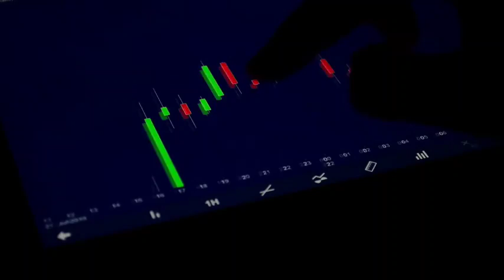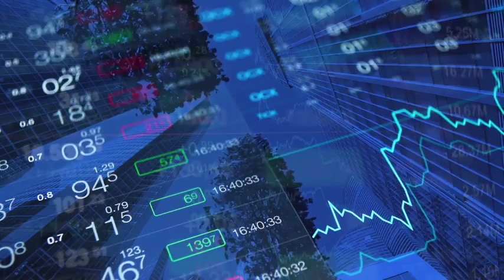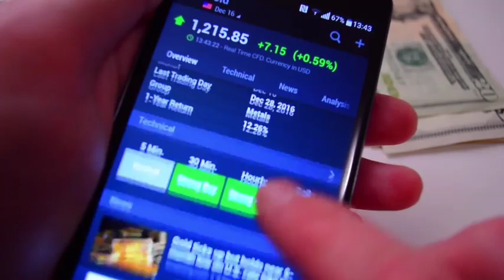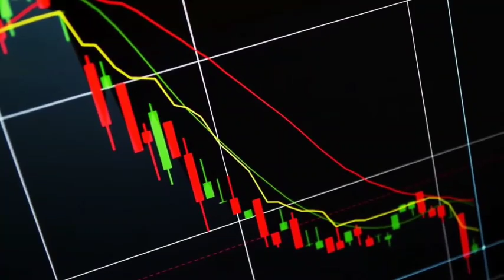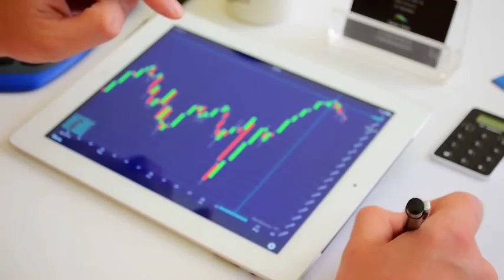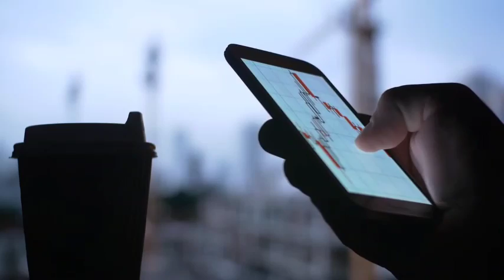Psx tomorrow market trading strategy and predictions | 4 Super stocks in Psx to buy now